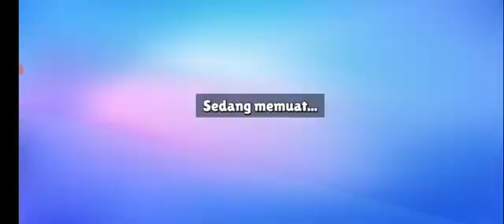PART 5 LANJUTAN VIDEO STUMBLE KEMARIN YUK NONTON DI SINI